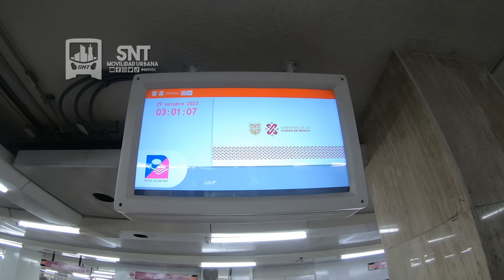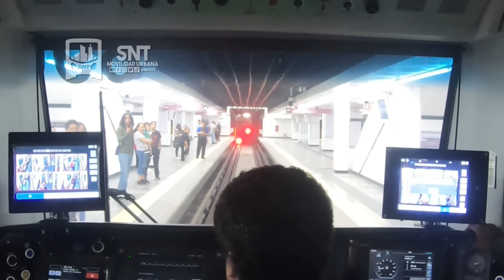¡FINALMENTE la gran REAPERTURA de la NUEVA Línea 1 del METRO CDMX! Estos son los INCREÍBLES cambios.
En este video repasamos todo lo que debes conocer de la reapertura de la nueva línea 1 del metro cdmx, sus cambios y datos importantes adicionales.

- Guion y edición del video: @SntVTC